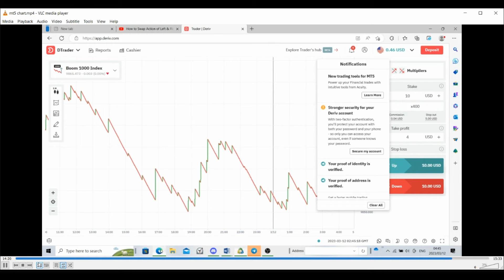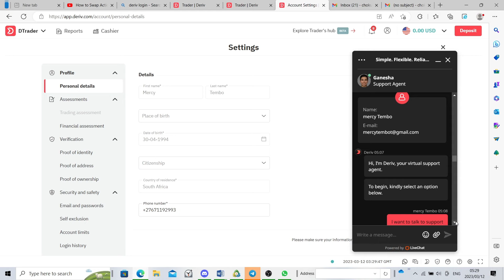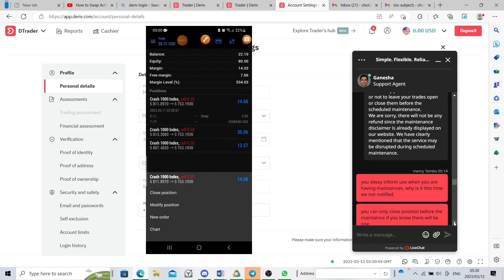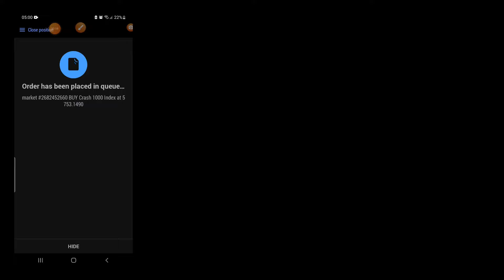HOW DERIV MANIPULATES TRADES.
Deriv Broker wants traders to always lose. They have random schedule maintenances when traders are not notified, and you will be able to close your open trades.

Video Creation Made EASY
Automatically create short, highly-sharable branded videos from your long form content. Quick, easy & cost-effective. No technical skills or software download required. click the link below and start making video the easy way